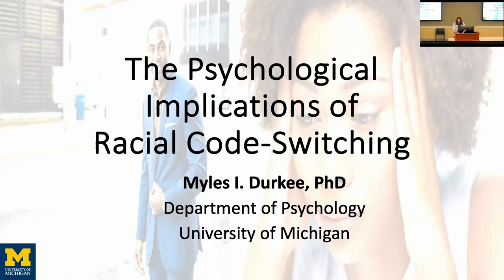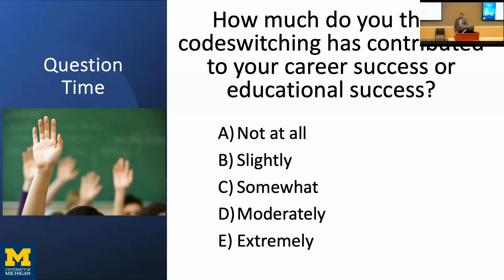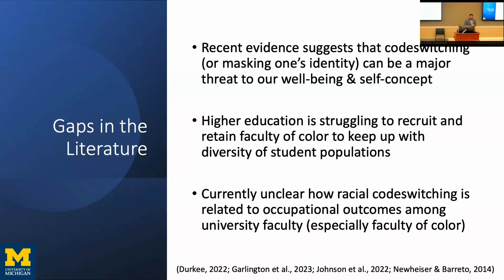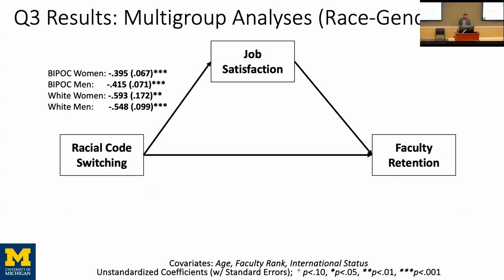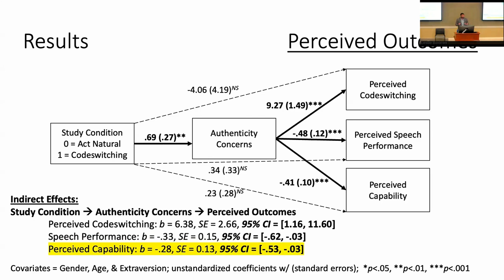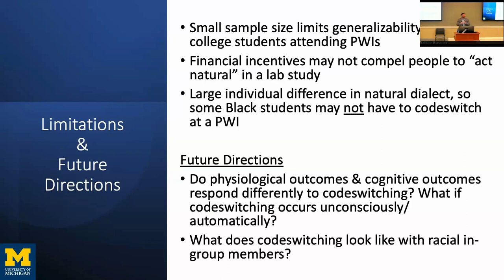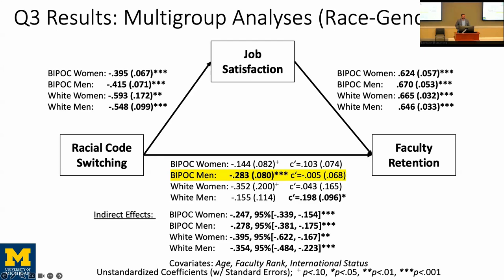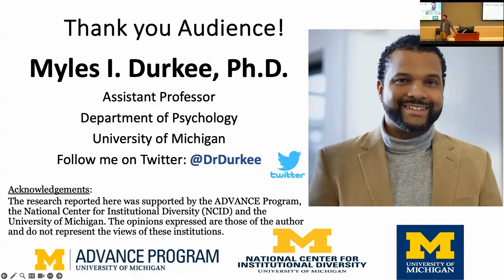Talk on the Psychological Implications of Racial Code-Switching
Dr. Myles Durkee, an Assistant Professor in the Department of Psychology at the University of Michigan, gave a talk on "The Psychological Implications of Racial Code-Switching" on Friday February 23rd, 2024.

Talk Description: Racial code-switching (i.e., adjusting one’s speech, appearance, and behavior to mirror specific racial groups) places a major burden on ethnic minority groups who must actively manage their identities in academic and professional settings to avoid facing additional bias. This presentation includes experimental and correlational studies examining the psychological implications of racial code-switching among Black students and adults. These studies will examine how racial code-switching influences professional evaluations, interview performance, and emotional responses over time.

For more information about Youth-Nex or events like this, please visit our home